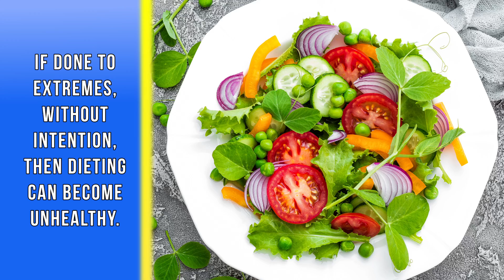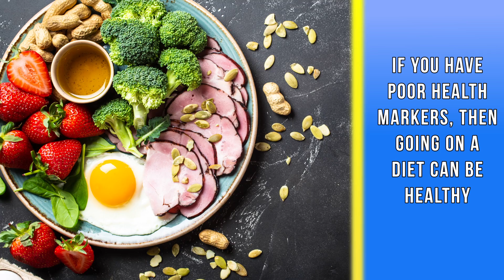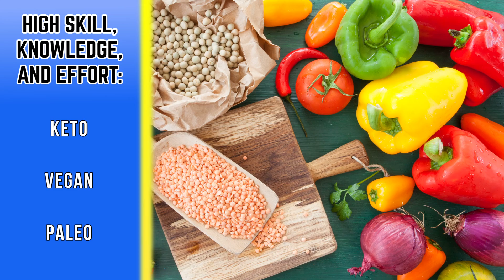How to Know If Your Diet is Actually Healthy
Can diets be unhealthy? Absolutely. I go over several questions that can help you determine if your diet is healthy or not.

0:00 Intro: It Depends!
1:21 Where is Your Starting Point?
3:06 What Kind of Diet Is It?
5:00 What's Your Attitude Towards It?
7:13 Overall Thoughts

Questions about anything I discussed in the video?  Post it in the comments and I’ll help you the best that I can!  Your feedback will help me create better content for you in the future, so I deeply appreciate each one of your comments.

My channel is dedicated to providing long term tips and strategies on how to eat better and live healthier.  My aim is to give actionable advice to change your lifestyle behaviors for long term health results.  If you’re tired of fad diets and quick workout programs that over promise and under deliver, then I believe my videos can help you out.  No quick fixes here!  I am a certified Level 2 nutrition coach with Precision Nutrition (PN2), and a certified personal trainer with the National Academy of Sports Medicine (NASM CPT).